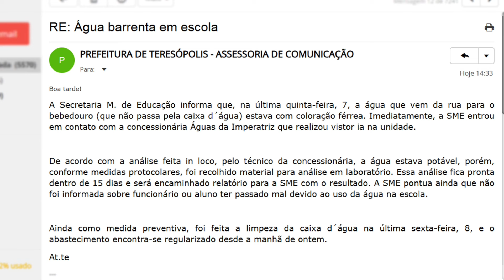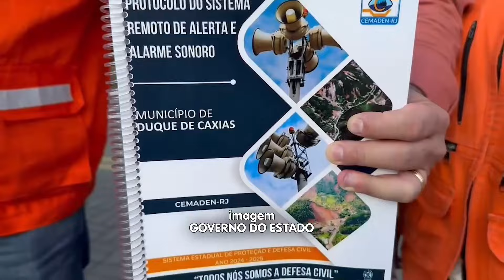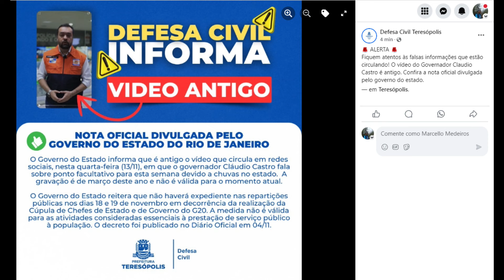DIÁRIO TV: Redação do jornal O Diário de Teresópolis 13.11.2024